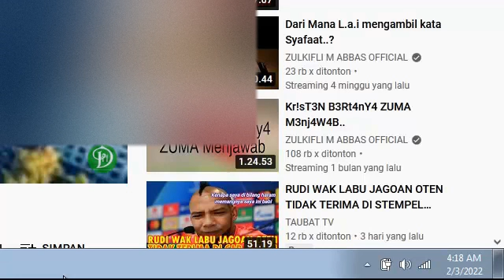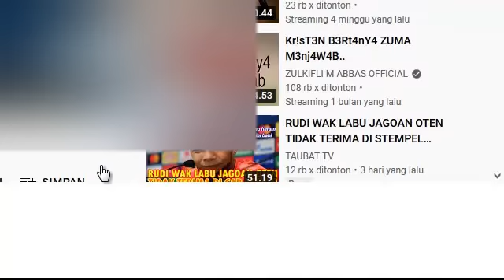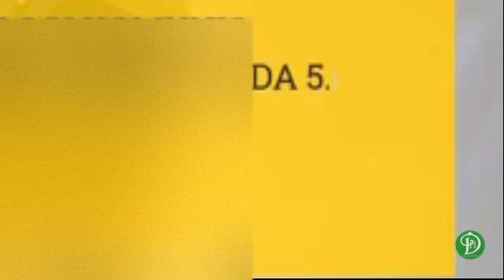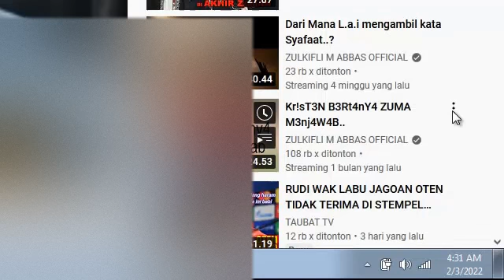POPULASI UMMAT ISLAM NAIK HINGGA ISLAM AGAMA TERBESAR DI RUSIA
Muallaf membludak dirusia
ID channel :UCgFnHhTDE7pC7RXSeYORnBw

@Goldmines Cineplex @ @﹫Y𖦹ur Chxrryyy ᥫ᭡ @Pintu Hidayah @TM MUSIC @MJA Solo @Pintu Hidayah @ALIF Media Official @AL AYYUBI CHANNEL @Maroon 5 @5-Minute Crafts GIRLY @5-Minute Crafts PLAY @IDEAS EN 5 MINUTOS @Kerajinan 5-Menit @حِرف إبداعية في 5 دقائق @IDEAS EN 5 MINUTOS @حِرف إبداعية في 5 دقائق @5-Minute Crafts FAMILY @50 Cent @Tekashi 6ix9ine @DaniRep | +6 Vídeos Diarios De GTA 5 Online! @The Hermansyah A6 @60 Minutes Australia @zeldaxlove64 Christina Grimmie @skippy62able @60ml Music @60 Minutes Longplay @60 Minutes Longplay @StoneMountain64 @Zaika Dilli 6 @SAHABAT 717 @Albert 7A @VEGETTA777 @TRANS7 OFFICIAL @7clouds @Ch7HD @7 Minutoz @Ampeterby7 @GOT7 @AshStudio7 @BERITA NEGARA TERKINI 86 @ช่อง8 : Thai Ch8 @8D TUNES @86 & Custom Protection NET @88rising @8D SOUNDS @Alvaro845 @El Chavo del 8 @ข่าวช่อง8 @8cho @Afiq 9604 @Status 942 @STUDIO 97 @Subas 999 @Tekashi 6ix9ine @Lulu99 @NEXT9NEWS हर खबर आप तक @Badge 99 @NEXT9NEWS हर खबर आप तक @Badge 99 @TV9 Bharatvarsh @TV9 Telugu Live @MAIKI021 @BUDI01 GAMING @penguinz0 @penguinz0 @malena010102 @packattack04082 @Black Gryph0n @Folagor03 @Folagor03 @MR 05 @Delantero09 @Fer0m0nas @نوبا / Noba @Dan-Sa / Daniel Saboya @أترو/Atro @As/Is @Basim Karbalaei / باسم الكربلائي @AC/DC @M8N / مستقعدين @스브스케이팝 / SBS KPOP @DIEN QUAN Comedy / Hài @DIEN QUAN Entertainment / Giải Trí @essential; @v a l ; l e @dreary; @KİRPİCİDEDELER; Android games @E;R @With Kids[위드키즈] @서은이야기[SeoeunStory] @#[햄지]Hamzy @이지금 [IU Official] @Toy For Kids [토이포키즈] @Детские песни с Майей и Машей [RU] @Boram Tube [宝蓝和朋友们] @Boram Tube ToysReview [보람튜브 토이리뷰] @Boram Tube Vlog [보람튜브 브이로그] @With Kids[위드키즈] @서은이야기[SeoeunStory] @Аид [VyacheslavOO] @[햄지]Hamzy @이지금 [IU Official] @Детские песни с Майей и Машей [RU] @Boram Tube [宝蓝和朋友们] @MITRA KOLONI CHANNEL . @Amody .-. @HolaSoyGerman. @MR. INDIAN HACKER @zbing z. @zbing z. @Junya.じゅんや @Netflix Jr. @cricket.com.au @СМОТРИМ. Русские сериалы @alpha m. @せんももあいしーCh Sen, Momo, Ai & Shii @SaraBeautyCorner - DIY, Comedy, Makeup, Nail Art @SLICK SLIME SAM - DIY, Comedy, Science @Animal Aid Unlimited, India @Amelia, Avelina & Akim @Love, Diana @Tyler, The Creator @Dad, how do I? @Regal Entertainment, Inc. @Anthony Youn, MD @청각예술 Auditory-Art= @Juice=Juice @＝LOVE（イコールラブ）公式チャンネル @Y=mx+c @コンテンツ全部見東大生=大島育宙【映画・ドラマ考察】 @minions = love @Pinkfong Baby Shark - Kids' Songs & Stories @LooLoo Kids - Nursery Rhymes and Children's Songs @Refugio Mental @Refúgio Mental @Mind Warehouse @ASY cardrive knowtoday @Navin Khambhala crazyNK @Mentale Zuflucht @Michael V. BitoyStory @#0 por Movistar Plus+ @Marcelo Twelve M12 @Ty Dolla $ign @$uicideboy$ @bbno$ @PARRI$ @DeeJay Per$i @COLO$$AL @Romantica TV - 100% Telenovelas @100% Attack TV @ Sertanejo | M@rcelo Bissi @Rádio 100% Jogos de sinuca @Rádio 100% Jogos de sinuca @DJ Mandrake 100% Original @100% home solution @100% Homemade Gharelu Nuskhe @100%JC @Surah, Do'a Do'a & Fadhilahnya @Mina & Siloush @Pinkfong Baby Shark - Kids' Songs & Stories @ChuChu TV Nursery Rhymes & Kids Songs @Little Baby Bum - Nursery Rhymes & Kids Songs @ZULKIFLI M ABBAS OFFICIAL ​
 @ZULKIFLI M ABBAS OFFICIAL   @Dr Zakir Naik   @Crazy XYZ   @Baim Paula   @Goldian Boy   @benteng umat   @ZULKIFLI M ABBAS OFFICIAL   @My Free Life   @SAS _salam akal sehat   @Madam Wkwk
 @Goldmines Cineplex  @ @﹫Y𖦹ur Chxrryyy ᥫ᭡   @Pintu Hidayah   @TM MUSIC   @MJA Solo   @Pintu Hidayah   @ALIF Media Official   @AL AYYUBI CHANNEL   @Maroon 5   @5-Minute Crafts GIRLY   @5-Minute Crafts PLAY   @IDEAS EN 5 MINUTOS   @Kerajinan 5-Menit   @حِرف إبداعية في 5 دقائق   @IDEAS EN 5 MINUTOS   @حِرف إبداعية في 5 دقائق   @5-Minute Crafts FAMILY   @50 Cent   @Tekashi 6ix9ine   @DaniRep | +6 Vídeos Diarios De GTA 5 Online!   @The Hermansyah A6   @60 Minutes Australia   @zeldaxlove64 Christina Grimmie   @skippy62able   @60ml Music   @60 Minutes Longplay   @60 Minutes Longplay   @StoneMountain64   @Zaika Dilli 6   @SAHABAT 717   @Albert 7A   @VEGETTA777   @TRANS7 OFFICIAL   @7clouds   @Ch7HD   @7 Minutoz   @Ampeterby7   @GOT7   @AshStudio7   @BERITA NEGARA TERKINI 86   @ช่อง8 : Thai Ch8   @8D TUNES   @86 & Custom Protection NET   @88rising   @8D SOUNDS   @Alvaro845   @El Chavo del 8   @ข่าวช่อง8   @8cho   @Afiq 9604   @Status 942   @STUDIO 97   @Subas 999   @Tekashi 6ix9ine   @Lulu99   @NEXT9NEWS हर खबर आप तक   @Badge 99   @NEXT9NEWS हर खबर आप तक   @Badge 99   @TV9 Bharatvarsh   @TV9 Telugu Live   @MAIKI021   @BUDI01 GAMING   @penguinz0   @penguinz0   @malena010102   @packattack04082   @Black Gryph0n   @Folagor03  @Folagor03   @MR 05   @Delantero09   @Fer0m0nas   @نوبا / Noba   @Dan-Sa /